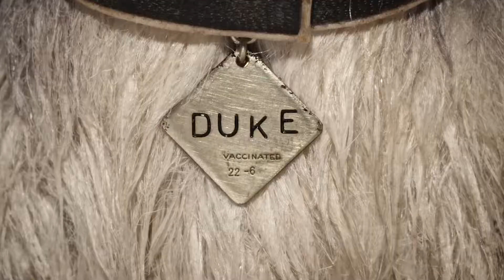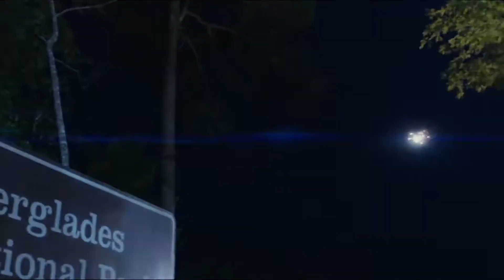A Quiet Place, Isle of Dogs, Rampage, and Veronica Review - Bi-Weekly Round Up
Here it is, the new episode of Bi-Weekly Roundup. Watch as I give my thoughts on the films Veronica, Isle of Dogs, Rampage, and a Quiet Place.

NOTE: There's a mistake in this video. John Krasinski directed two movies prior to A Quiet Place, I had not heard of them and assumed this was his directorial debut. My bad. Won't do that again.

Or Twitter @evomodum
The Twitter for my film @frozenrunfilm (that's our Instagram too)